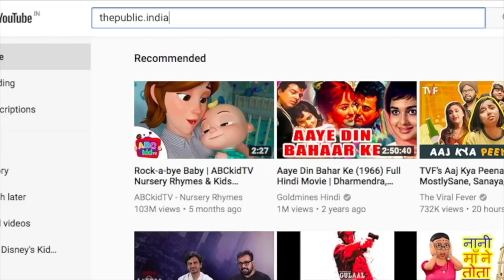Ep.- 63 | लालजी टंडन और सत्यपाल मलिक के राज्यपाल बनने से क्यों जगीं उम्मीदें | Third Eye with Anand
Veteran Leaders Lalji Tandon and Satypal Malik have been appointed as Governors of Bihar and Jammu & Kashmir. Anand Vardhan praises it the decision of Central Government for appointing political men as Governors of these states.